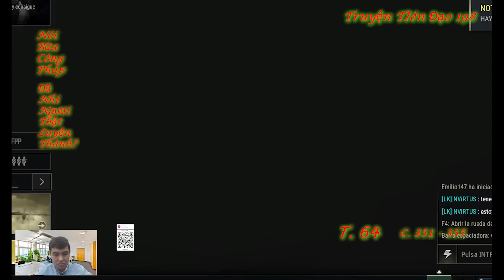Tập 39|Nói Bừa Công Pháp, Đồ Nhi Ngươi Thật Luyện Thành|Chương 351 - 355|Truyện Tiên Đạo 198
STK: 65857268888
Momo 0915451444